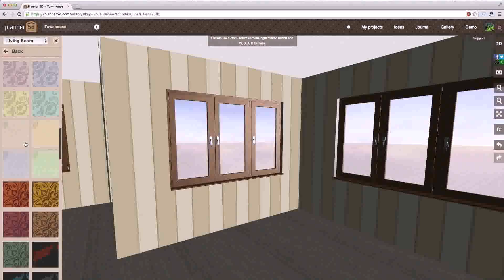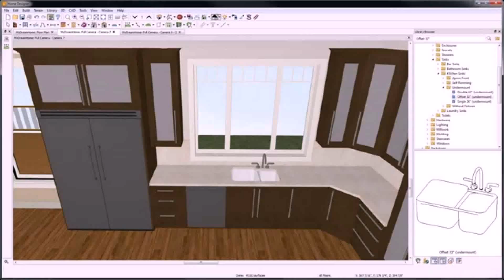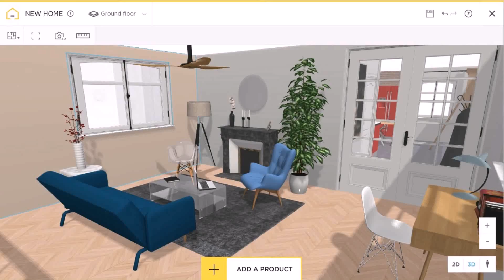Interior House Design Pictures - Gif Maker DaddyGif.com (see description)